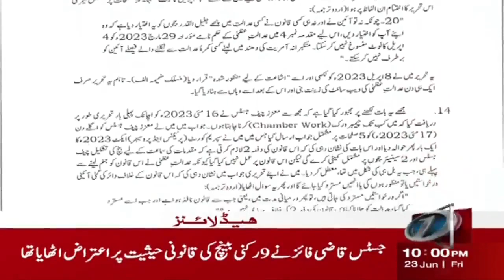10PM Headlines | Who Will Be The New Chairman Of PCB? | Cricket | 23 June 2023 | NewsOne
10PM Headlines | Who Will Be The New Chairman Of PCB? | Cricket | 23 June 2023 | NewsOne